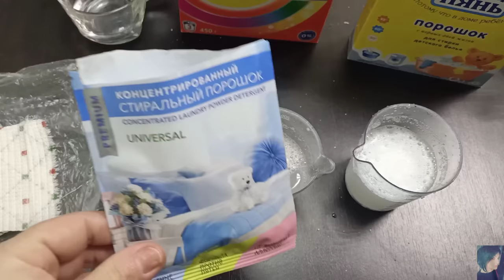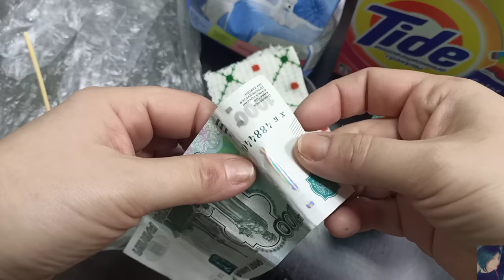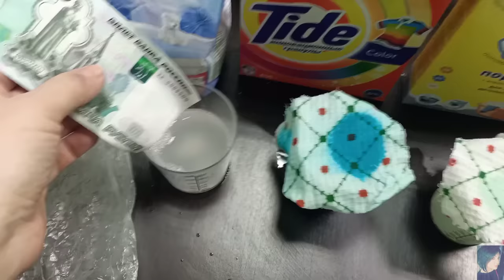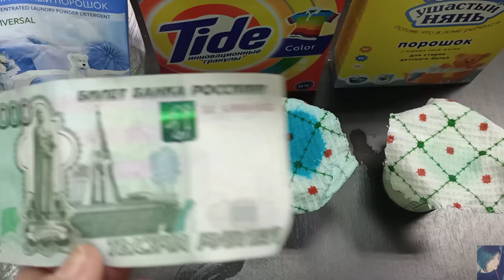ШОК!!! ТЕСТИРУЕМ НОВЫЙ ПОРОШОК ФАБЕРЛИК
ВСЕМ ПРИВЕТ!!!
В этом видео мы протестируем новый стиральный порошок фаберлик. На сколько лучше он справляется с заявленными функциями? Так ли хороша обновленная версия? Разберём состав. Протестируем на ткани, на денежной купюре)) Хотите увидеть результат? Смотрите видео до конца!